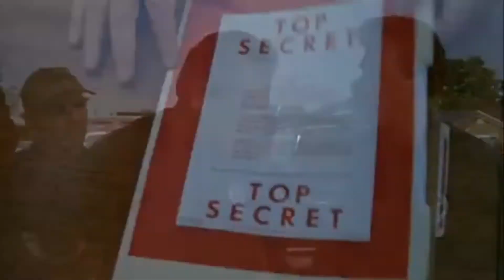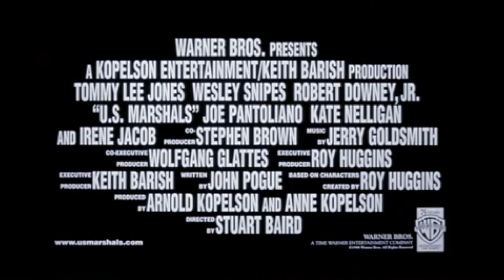Official Trailer: U.S. Marshals (1998)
US Marshal Samuel Gerard (Jones) and his team of Marshals are assigned to track down Sheridan (Snipes), a murderer and robber. The film is a sequel to the 1993 motion picture The Fugitive.

Directed by,
Stuart Baird

Produced by,
Anne Kopelson
Arnold Kopelson

Written by,
Roy Huggins
John Pogue

Starring,
Tommy Lee Jones
Wesley Snipes
Robert Downey Jr.
Joe Pantoliano
Kate Nelligan
Irène Jacob

Jerry Goldsmith

Cinematography,
Andrzej Bartkowiak

Editing by,
Terry Rawlings

Studio,
Warner Bros.
Kopelson Entertainment

Distributed by,
Warner Bros.

Running time,
131 minutes

Country,
United States

Language,
English

Box office,
$102,367,405